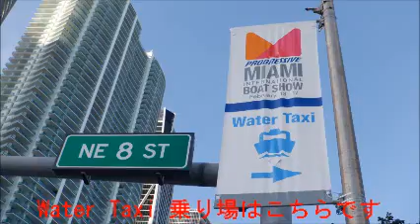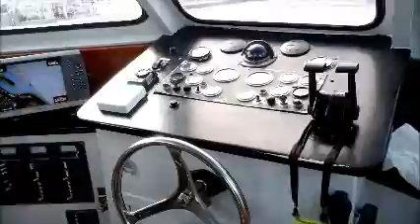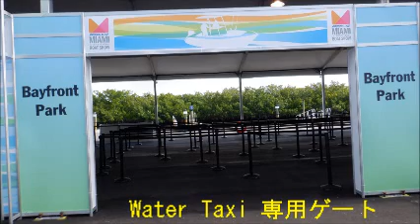MIAMI BOAT SHOW 2020 Water Taxi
マイアミボートショー　水上タクシー
ダウンタウン沖をミニクルーズ気分